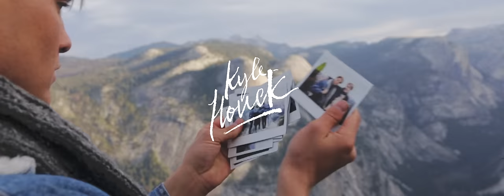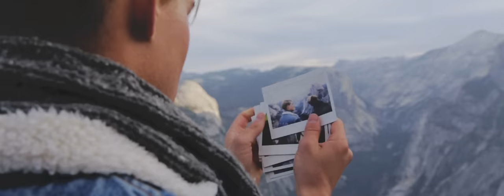Dream Land (Road Trip)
Shoutout to my friends that came along on the trip! Here are their Instagram pages-

Special thanks to H Influencer Collective for making this trip possible

Any recommendations of where to go next? Let me know where in the comments!